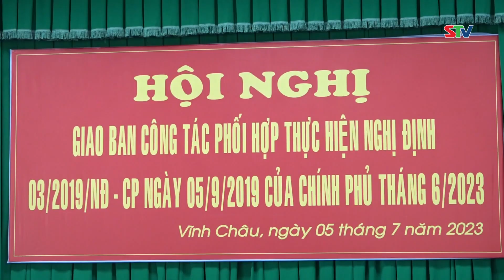STV- Vĩnh Châu: Công an, Quân sự, Biên phòng phối hợp đảm bảo an ninh trật tự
STV - Từ đầu năm đến nay, lực lượng Công an - Quân sự - Biên phòng trên địa bàn TX. Vĩnh Châu đã huy động trên 700 lượt cán bộ, chiến sĩ tham tuần tra, kiểm soát, khắc phục hậu quả thiên tai; triệt phá thành công 17 vụ tàng trữ, mua bán trái phép chất ma túy với 39 đối tượng, đã khởi tố 16 vụ với 21 bị can; triệt phá 50 điểm tệ nạn xã hội, bắt quả tang 315 đối tượng và giải tán vô hiệu hóa 24 điểm tệ nạn nhỏ, lẻ…